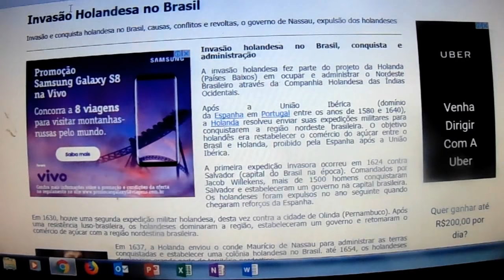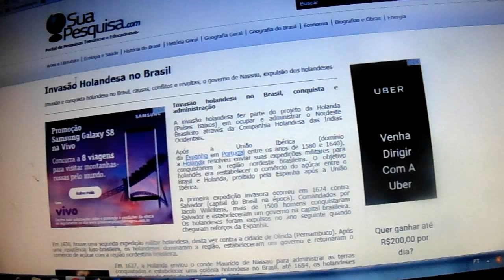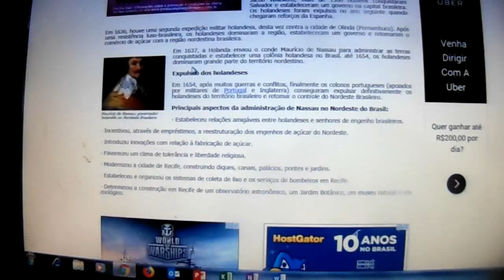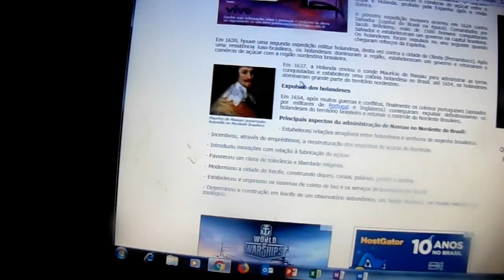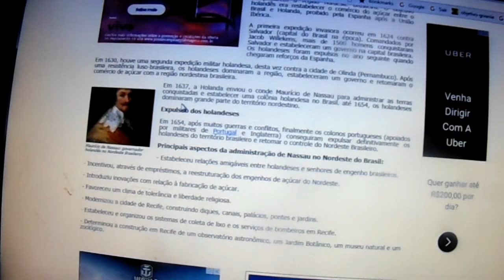Brasil Holandês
Neste vídeo esclareço de forma suscite-se quais os motivos que a Holanda veio para o Brasil mais especificamente nordeste dado destaque a algumas investiduras do Corde Mauricio Nassau e porque a expulsão holandesa não resultou em prejuízo no final de tudo.
Pesquisa
Dailymotion